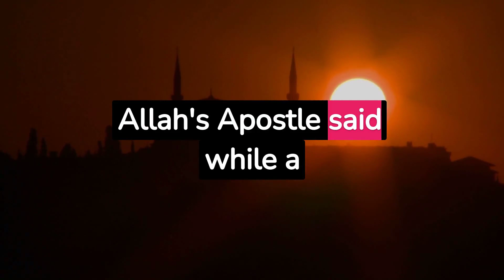Not to join anything in worship along with Allah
The concept of "not joining anything in worship along with Allah" is a fundamental tenet in Islam, known as "Tawheed" or the belief in the oneness of Allah. It emphasizes the absolute monotheism of God in Islamic theology. Here is a brief description of this concept:

In Islam, the belief in the oneness of Allah (Tawheed) is of utmost importance. It means acknowledging and worshiping Allah as the one and only God, without associating partners with Him in any form. This principle is summed up in the Shahada, the Islamic declaration of faith: "La ilaha illallah, Muhammadur rasulullah," which means "There is no god but Allah, and Muhammad is the Messenger of Allah."

Not joining anything in worship along with Allah means:

Monotheism: Muslims believe in the absolute oneness of Allah. He has no partners, associates, or children. He is the Creator of the universe and everything in it, and there is nothing and no one comparable to Him.

Avoiding Shirk: Shirk is the sin of associating partners with Allah, and it is considered the gravest sin in Islam. This includes worshiping idols, other deities, or even attributing divine qualities to humans or objects. Muslims are prohibited from engaging in any form of polytheism.

Pure Worship: All acts of worship, such as prayer, supplication, and devotion, should be directed solely to Allah. Muslims do not worship saints, angels, or any other beings. Worship is reserved for the one true God.

Tawheed in Belief and Action: Tawheed is not just a belief; it should be reflected in a Muslim's actions and daily life. It means living in accordance with Allah's guidance, as revealed in the Quran, and following the teachings of the Prophet Muhammad (peace be upon him).

Sincerity in Worship: Worship should be done with sincerity (ikhlas) solely for the sake of Allah, without seeking praise, recognition, or any worldly gain.

In summary, the concept of not joining anything in worship along with Allah is a central principle in Islam. It signifies the pure monotheistic belief that Allah is the one and only God, and all worship and devotion should be directed exclusively to Him, without any partners or intermediaries.